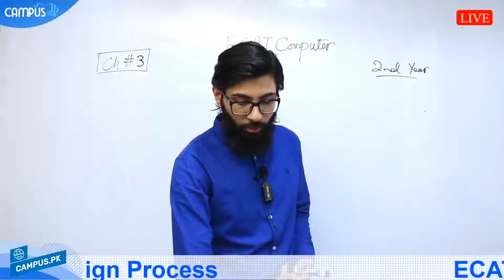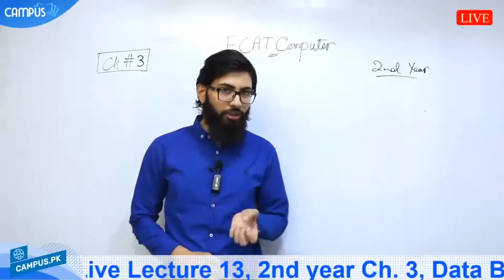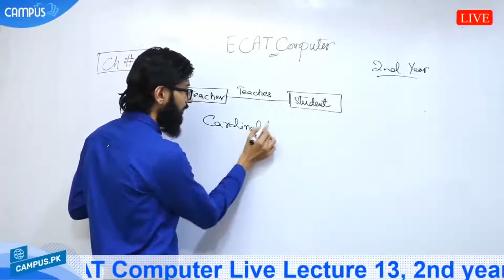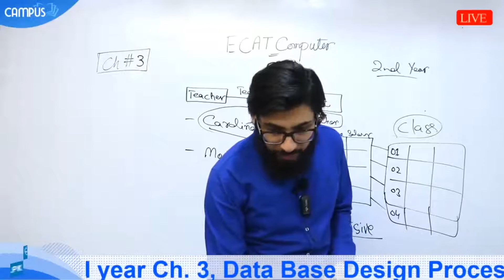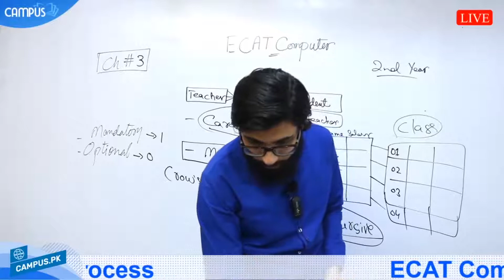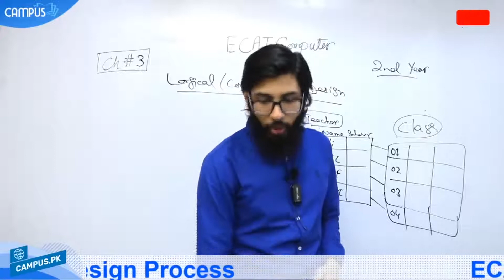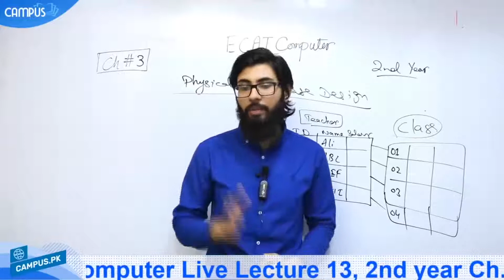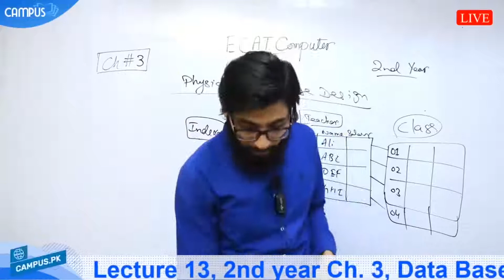ECAT Computer - Ch 3, Data Base Design Process - ECAT Computer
Online video lectures to study online ECAT Computer Science Chapter 3 Data Base Design Process In this video our instructor will teach you on Alternating current This topic is explained in a way that you can understand this in whole and prepare your ECAT exam. ECAT Computer Science is an important part of ECAT exam and you have to answer 30 MCQs of Computer Science to get best marks in this subject.

To join live classes of ECAT, study live from best instructors and clear all your doubts